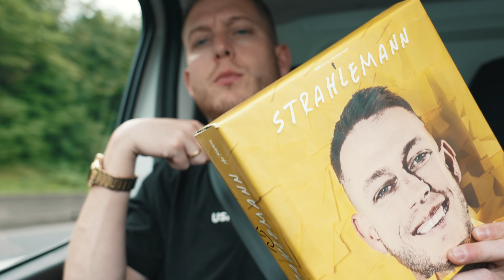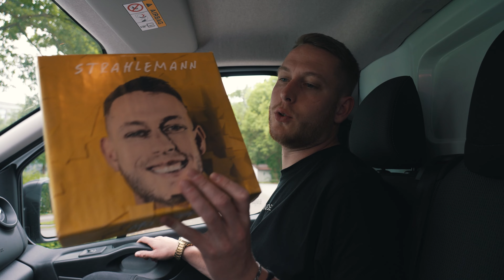Strahlemann goes Presswerk 🚗 StrahleVLOG #3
Damit das Album rechtzeitig bei euch ankommt, mussten wir vor einigen Tagen alle Inhalte der Box im Presswerk abgeben. Alles von uns verpackt und vorbereitet. Wir nehmen euch mit und gewähren wie gewohnt einen kleinen Blick hinter die Kulissen.

Box bei Amazon
CD bei Amazon